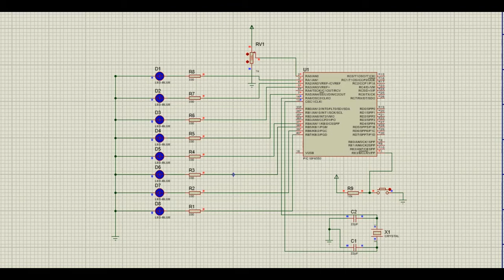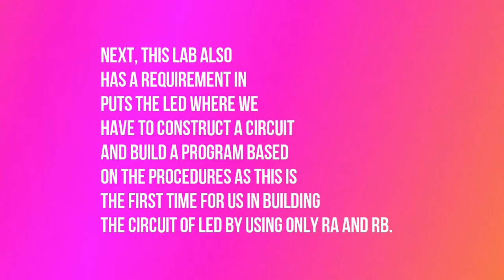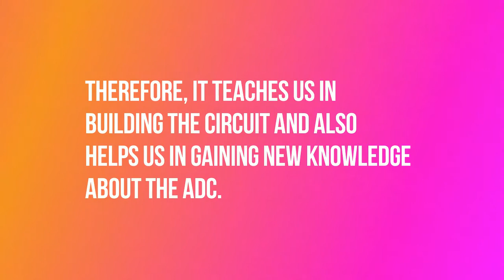LAB 5: ANALOG DIGITAL CONVERTER (ADC) APPLICATION